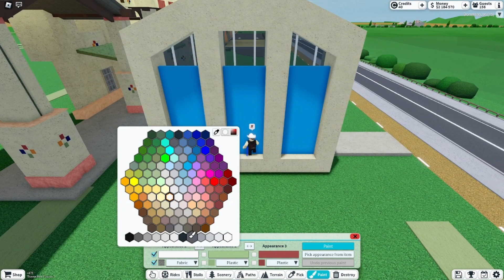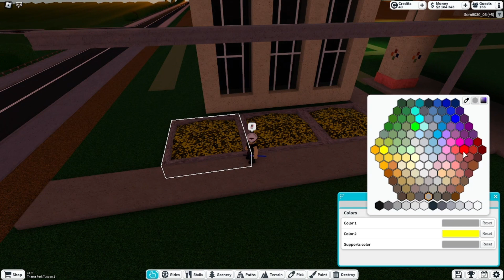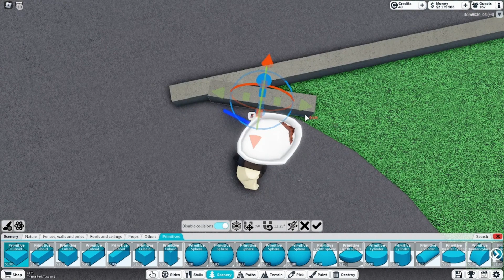(How to) Grand Californian Hotel (TPT2)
*Note ~ Disable collisions is needed & All Extra expansion plots.